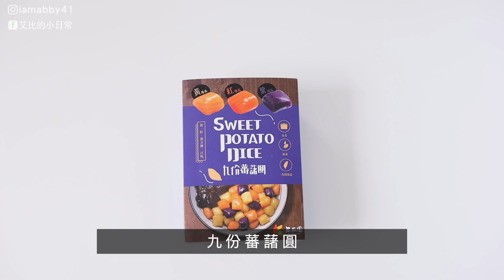全聯必買好物08 回購加新品 ❤️傳說中摩斯紅茶包、零失敗蚵仔麵線、電鍋簡單料理冬瓜蒸肉、海鹽奶蓋超香甜【艾比的小日常】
艾比的秘密社團開啟囉！會有我嚴選的好物團購
00:00 全聯必買好物 新品分享
00:14 虎牌 蚵仔風味麵線
03:26 電鍋料理 蔭冬瓜蒸肉
06:42 瓜瓜園 九份蕃薯圓
08:22 很像摩斯紅茶的東爵茶包
09:50 調理杯製作海鹽奶蓋

【艾比-YouTube影片連結整理】
我是艾比Abby
身為人妻、媽媽，這裡分享我在忙碌中~將每一天認真過好的紀錄☻ ☻
為了讓最愛的家人回到家能舒服放鬆
一路摸索學習
整理居家環境、端上好吃的料理、手作甜點、規劃家庭旅遊
從不會到現在.
逐漸愛上了這樣的生活日常❤